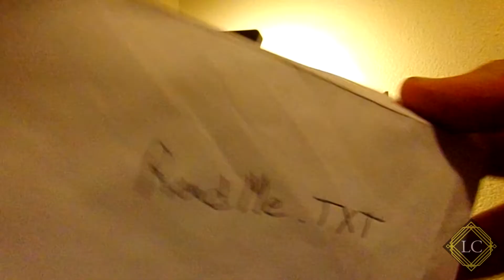Our First Commission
Someone saw our print of Starfox and wanted a bigger one for their desk so we printed and shipped one out. thinking about opening a web store for prints, and maybe a patreon so viewers who enjoy the print videos can help with filament and maybe soon paint cost. thank you for watching! also Ive decided to make founders tokens to give out to the first 50 backers, who knows if this goes somewhere they could be collectable.